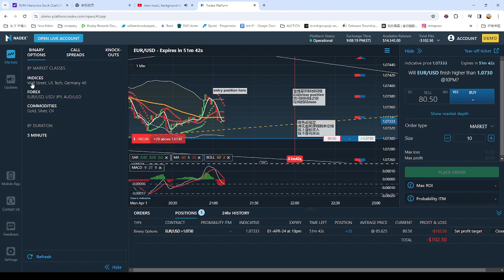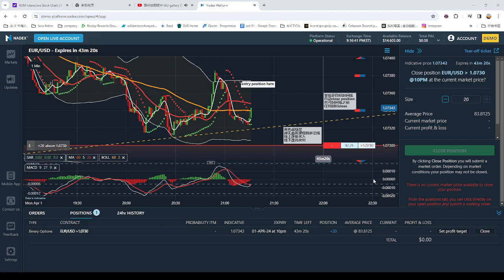弹无虚发实战视频95：今日有视频有真相的获利方法: FOREX LIVE Trading Process 外汇交易实战图例和视频with relax music 2024-04-01 21-07